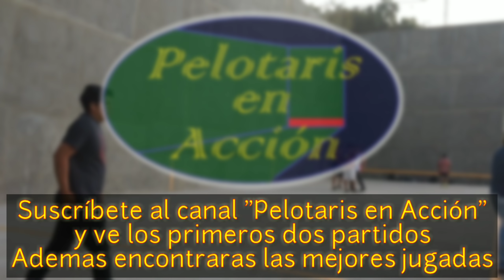Unga y Kimba vs Golden Boy y Mirindo Frontón la Montaña tercer Partido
Tercer partido entre Unga y Kimba vs Golden Boy y Mirindo Frontón La Montaña en Santa Catarina Ayotzingo.